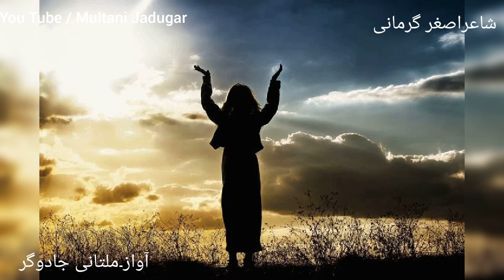Asghar Gurmani Sariaki | Live Mushaira | Multani Jadugar